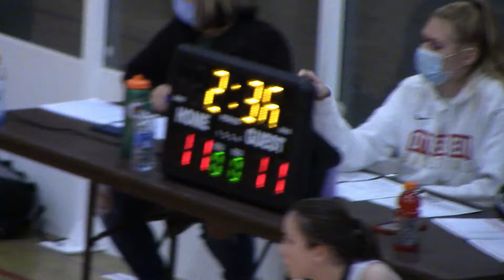5-8-2021 6th Grade Girls Black Game 2